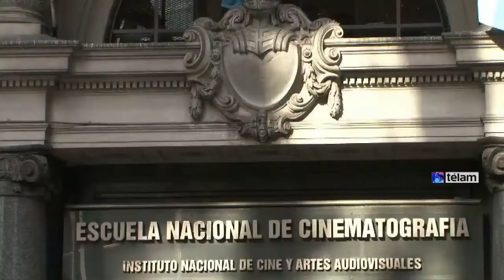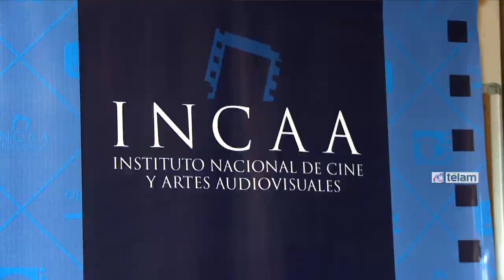Entregaron certificados a jóvenes que se capacitaron en el sector audiovisual en la Enerc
En el marco del convenio marco del convenio entre el Instituto Nacional de Cine y Artes Audiovisuales (INCAA) y el Ministerio de Trabajo, Empleo y Seguridad Social (MTEySS) se entregaron los certificados de los cursos de capacitación destinados a beneficiarios del Plan Jóvenes con Más y Mejor Trabajo, Seguro de Capacitación y Empleo y Programa PROG.R.ES.AR.

En este segundo año de la puesta en marcha del plan, se estregaron en la Escuela Nacional de Experimentación y Realización Cinematográfica (ENERC), 67 certificados a jóvenes que se capacitaron en en establecimiento, en un acto que estuvo presidido por el rector de la escuela, Pablo Rovito, y el secretario de Empleo del Ministerio de Trabajo de la Nación.